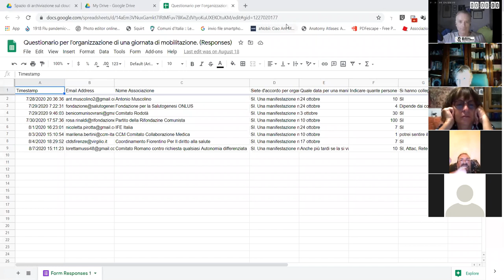Riunione Campagna Dico 32! Coordinamento nazionale per il diritto alla salute - 4 settembre 2020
Riunione Plenaria della Campagna Dico 32! Coordinamento nazionale per il diritto alla salute